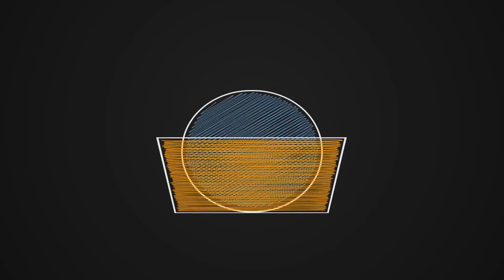Arberor Bashota - Takim me Benin